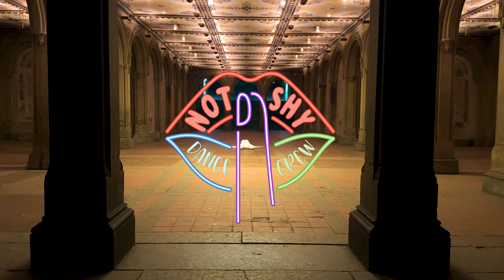[KPOP IN PUBLIC NYC] BTS (방탄소년단) - Black Swan Dance Cover by Not Shy Dance Crew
We hope you enjoy this artistic cover!

Hi everyone! We are Not Shy Dance Crew bringing you our cover of Black Swan by BTS. We are a new dance crew in New York City that wants to showcase our dance ability and artistic expression through film and editing.

Please look forward to our future projects and support us!

DANCERS: Don't forget to give our members some love on their IG accounts!
Jungkook - Mar
Jimin - Danielle
Jin - Jazz
Taehyung - Eden
Yoongi - Shiela
J-Hope - Max
Namjoon -  Lisa

WANT TO AUDITION? FILL OUT OUR FORM

CREDITS TO
BTS- MUSIC AND CHOREOGRAPHY
Danielle - Editing
Mar - Directing
Kashya - Videography (@ugly.leek)